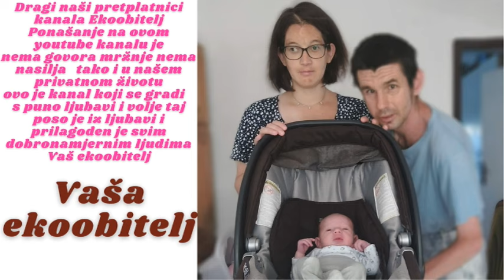Povratak našoj kući s goljaka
Gotove još jedne vježbe našeg sina idemo polako prema doma da zatvorimo do kraja naše drago snimanje za vas i naravno da smo uživali u snimanju i lijepoj šetnji do tramvajske stanice pa kući idemo jel je jako vruće i sparno a to za našeg sina nikako nije dobro